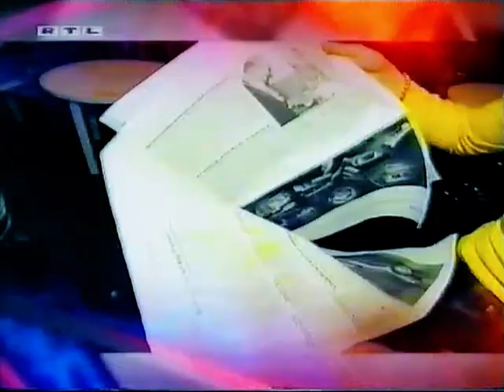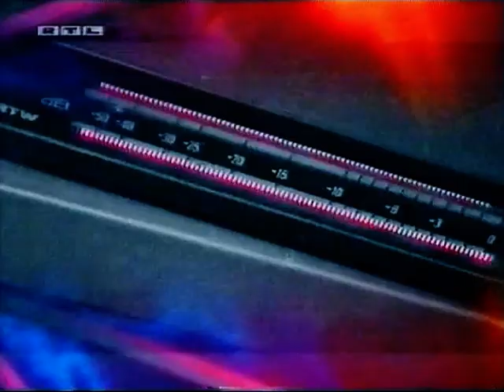Die Travestieshow 1 RTL